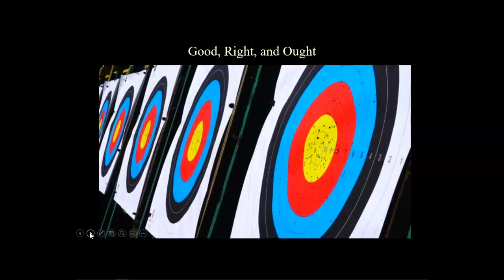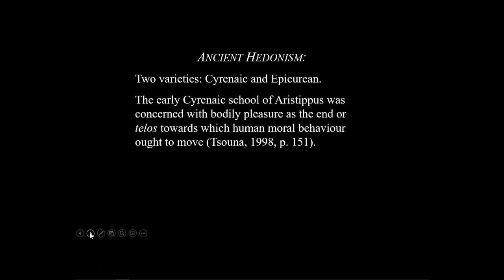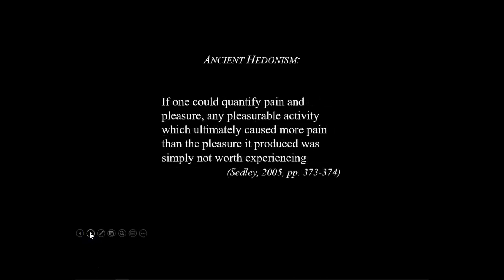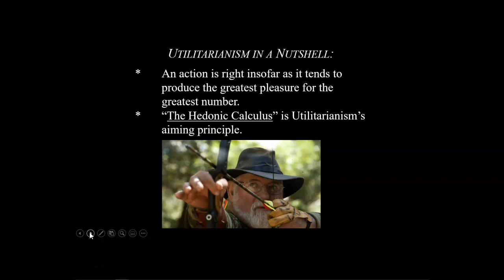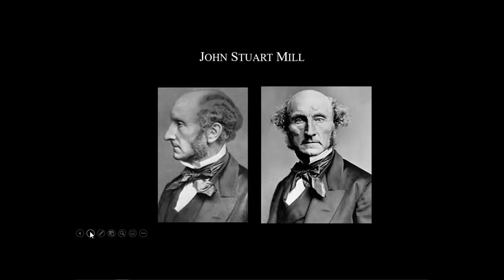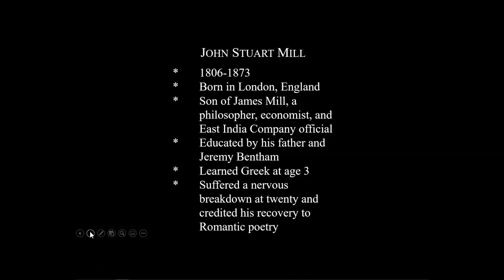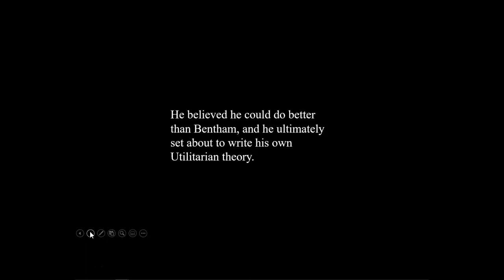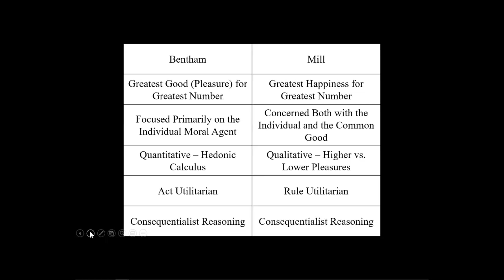Introduction to Utilitarianism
A brief overview of the theories of Bentham & Mills